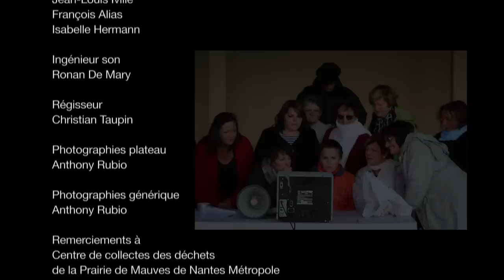LIGNE DE MIRE